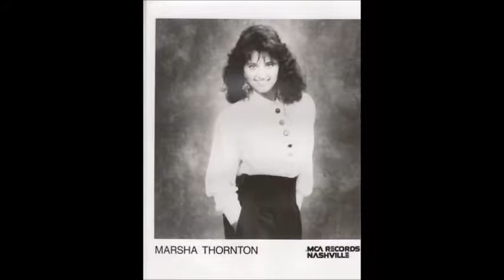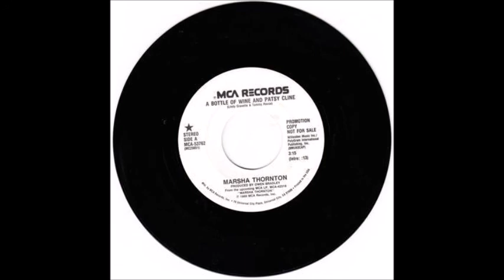A Bottle Of Wine And Patsy Cline~Marsha Thornton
From The 1989 Self Titled Album By Marsha Thornton